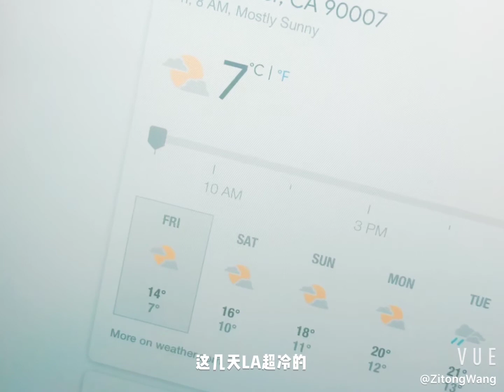Zitong's Vlog - 在终于晴天了的LA玩起来！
感恩节都快结束了LA终于晴天了，赶快带上小伙伴去晒太阳！